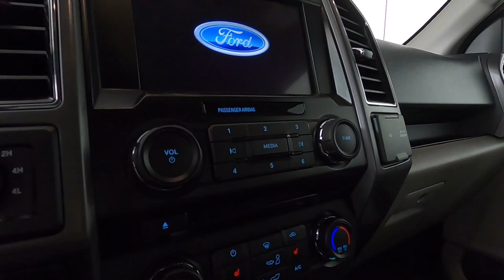2018 Ford F-150 XLT Truck 1FTFW1EG3JKC27094